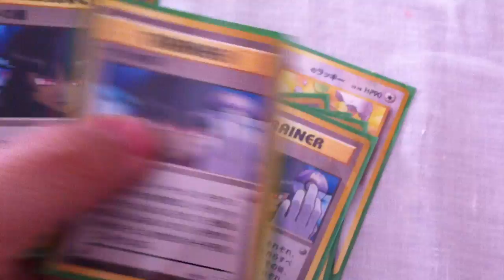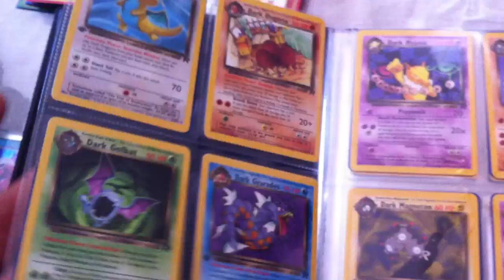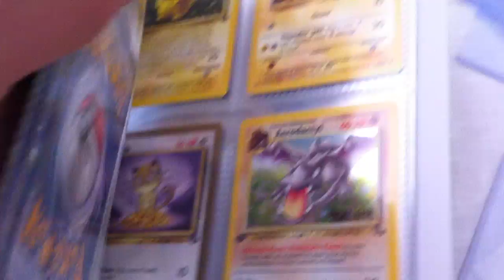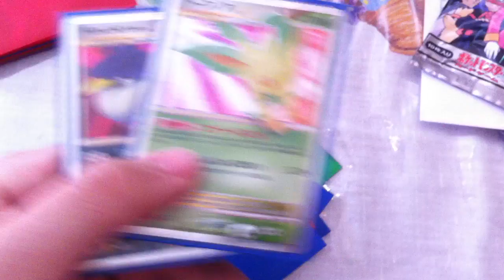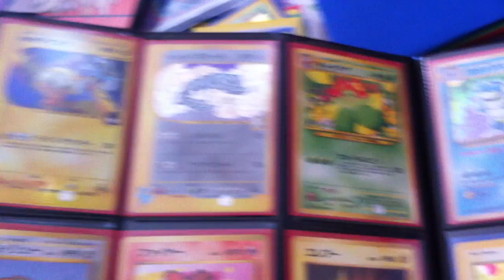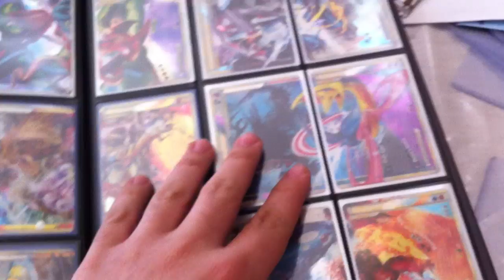Updates, cool stuff for sale !!